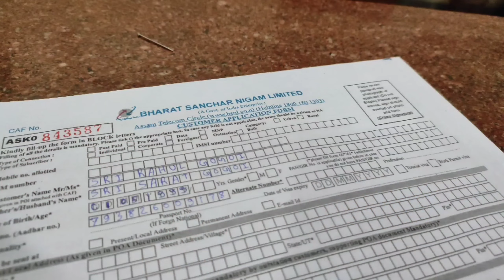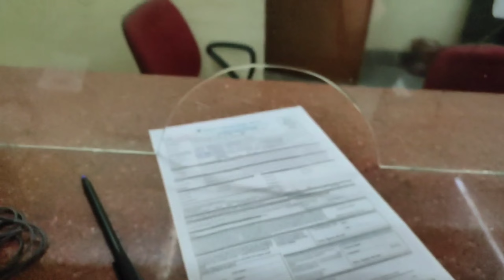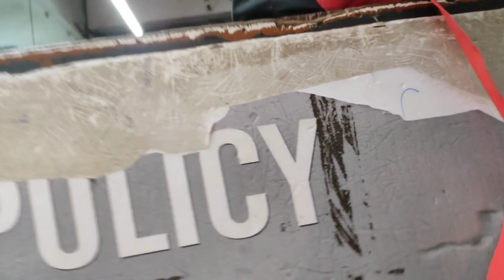Fancy Bazar Vlogs 😍 | Shopping vlogs || Vishal mega mart || Barsapara cricket stadium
bihu shopping fancy bazar, vishal mega mart , paltan bazar,
vishal mega mart guwahati vishal market guwahati ganeshguri shopping mall crazy world 87, vishal mega mart guwahati paltan bazar, vishal mega mart guwahati